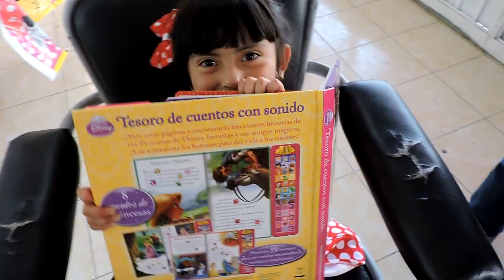Edward Baila El Vals